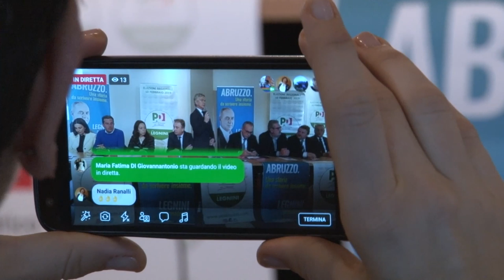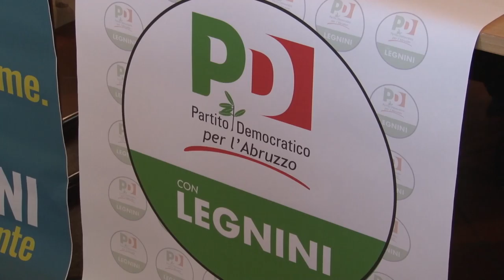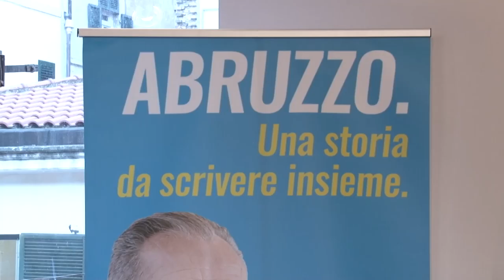Regionali: presentati i candidati Pd della provincia di Pescara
Presentate questa mattina a Pescara presso la sala Favetta del Museo delle Genti d'Abruzzo le liste e i candidati del Pd nelle quattro circoscrizioni provinciali, per le elezioni regionali del 10 febbraio. Il segretario regionale Di Sabatino ha parlato anche ai nostri microfoni dell'esclusione dalle liste dell'ex presidente della Provincia di Pescara Antonio Di Marco